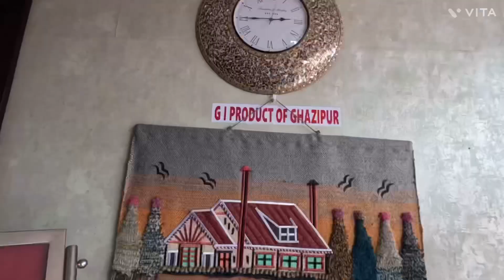बड़ा महादेवा ग़ाज़ीपुर😳में उमड़ी हज़ारो🙄की भीड़ | 1 KM लम्बी लाइन लगानी पड़ी ❤️❤️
बड़ा महादेवा ग़ाज़ीपुर में उमरी हज़ारो की भीड़  | 1 KM लम्बी लाइन लगानी पड़ी ❤️❤️

mahashivratri,
mahashivratri 2023,
maha shivratri song,
mahashivratri 2022,
mahashivratri status,
mahashivratri kab hai,
mahashivratri 2021,
mahashivratri isha foundation 2022,
mahashivratri ki hai,
mahashivratri kavach,
mahashivratri 2020,
mahashivratri ki,
mahashivratri aayi sukho ki ratri aayi,
mahashivratri adiyogi,
mahashivratri adiyogi 2022,
mahashivratri aarti,
mahashivratri at isha 2022,
mahashivratri all song,
mahashivratri aayi sukho ki ratri aayi song,
mahashivratri art of living,
mahashivratri at isha foundation,
mahashivratri amit trivedi,
adiyogi mahashivratri 2022,
adiyogi mahashivratri 2021,
adiyogi mahashivratri,
aditya gadhvi mahashivratri,
adiyogi mahashivratri 2019,
aaj mahashivratri,
aum namah shivaya sadhguru mahashivratri,
aaj mahashivratri ki puja kaise karen,
adiyogi mahashivratri 2020,
aaj ki mahashivratri ki puja,
mahashivratri bhajan,
mahashivratri bangla,
mahashivratri ballia 2022,
mahashivratri bangla serial,
mahashivratri bhajan 2022,
mahashivratri bass boosted,
maha shivratri banner editing,
mahashivratri bholenath easy drawing,
mahashivratri bhag,
mahashivratri bageshwar dham,
bhang kaise banate hain mahashivratri,
bettiah sagar pokhara mahashivratri,
ballia mahashivratri 2022,
bhinmal gujarat mahashivratri 2022,
buxar mahashivratri 2022,
bhilai mahashivratri 2022,
bageshwar dham mahashivratri,
ballia mahashivratri,
bhajan mahashivratri,
baal shiv mahashivratri episode,
mahashivratri cartoon,
mahashivratri coming soon status 2023,
mahashivratri chant,
mahashivratri colours bangla,
mahashivratri celebration,
maha shivratri cover,
mahashivratri cinema,
mahashivratri coimbatore,
mahashivratri chant lyrics,
mahashivratri chart,
covers mahashivratri,
coming soon mahashivratri status,
coach mahashivratri,
chidiya ki mahashivratri,
coming soon mahashivratri status 2023,
comedy nights with kapil mahashivratri special full episode,
colors tv kawach mahashivratri full episode 43,
cockroach mahashivratri,
coimbatore mahashivratri,
commerce mahashivratri,
mahashivratri drawing,
mahashivratri date,
maha shivratri dance,
mahashivratri decoration ideas,
maha shivaratri date 2023,
mahashivratri dhol,
maha shivratri dj remix song,
maha shivaratri drums,
mahashivratri decoration,
mahashivratri drum,
drawing of mahashivratri,
drama kawach mahashivratri episode 1,
dhamtari mahashivratri 2022,
devo ke dev mahadev mahashivratri episode,
diler daring hd mahashivratri,
maha shivratri song dj,
drama kawach mahashivratri episode 43,
daler mehndi mahashivratri,
december mein mahashivratri kab hai,
dk dj ballia mahashivratri 2022,
mahashivratri episode 43,
mahashivratri episode 1,
mahashivratri episode,
mahashivratri episode 2,
mahashivratri explained,